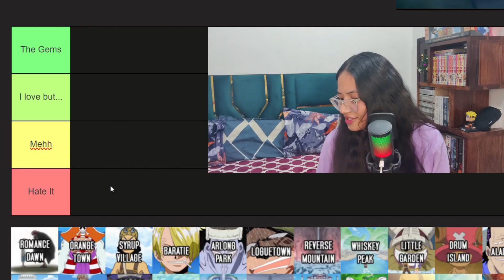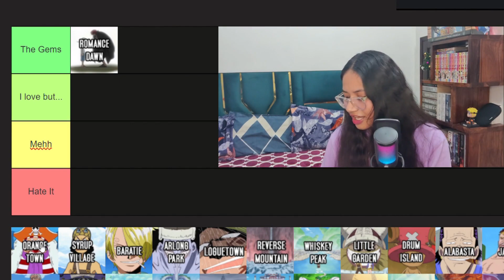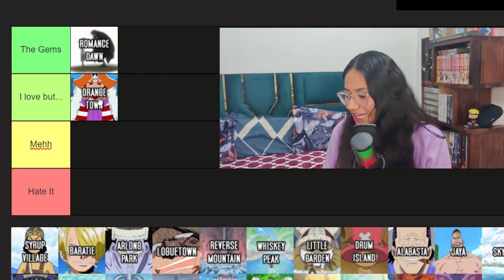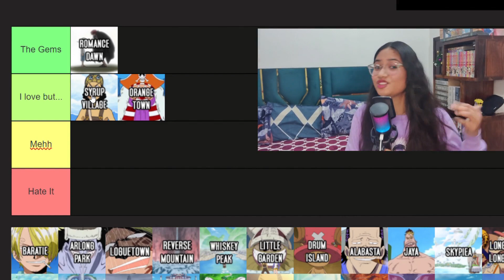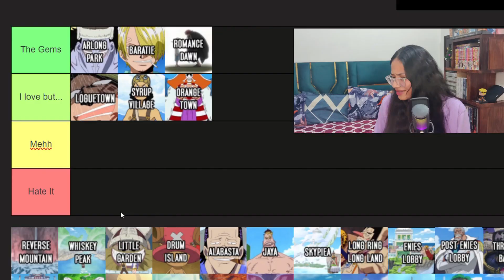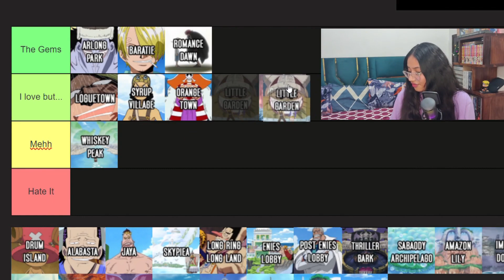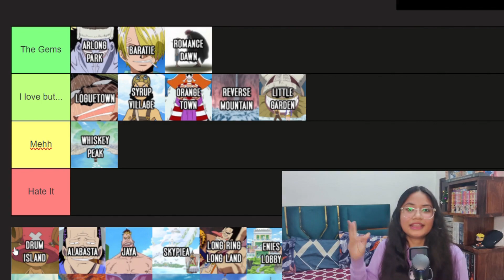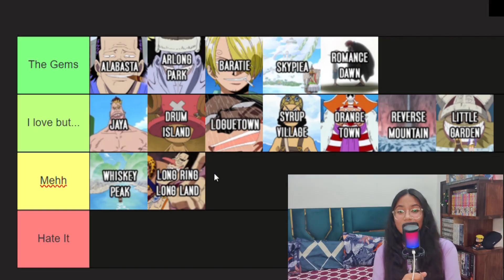My favourite to least favourite one piece arcs!!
Hello Everyone, welcome to noob_readers. My name is Kiran and in this video I will be tier ranking every arc i read so far. It is my first time reading this manga series and I am very excited for it!!!.